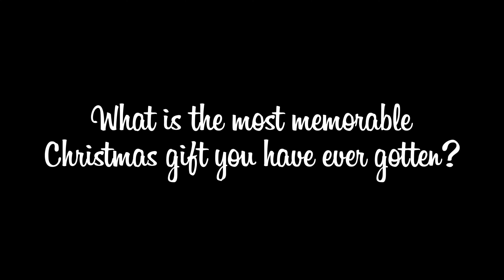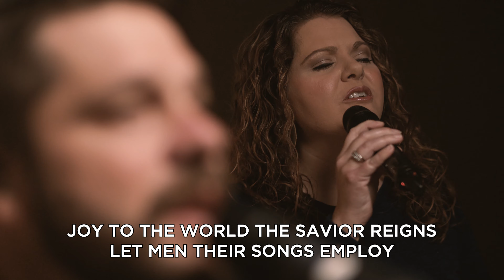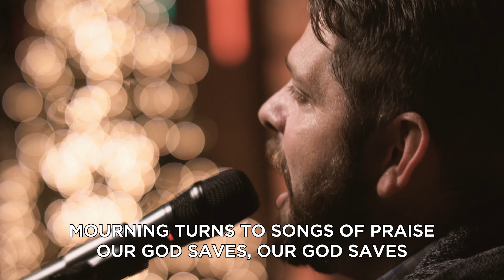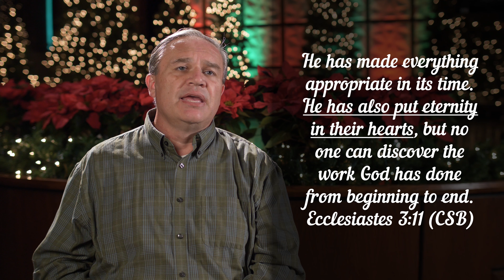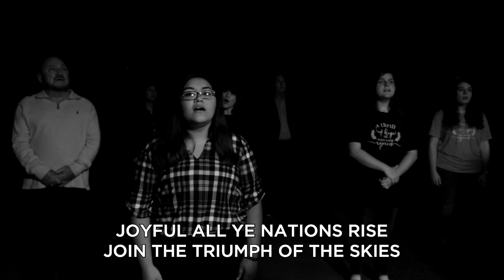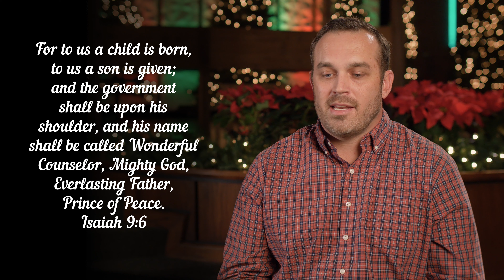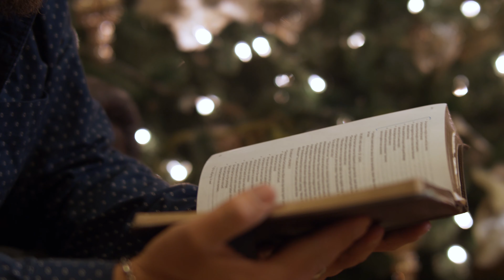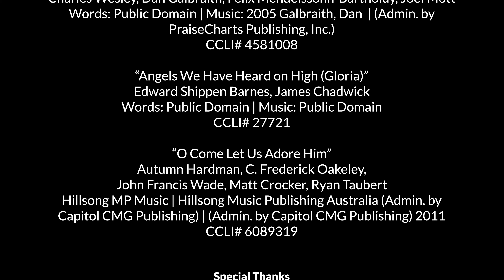Christmas Eve Special: The Gift of Hope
Join us for our special online Christmas Eve service.